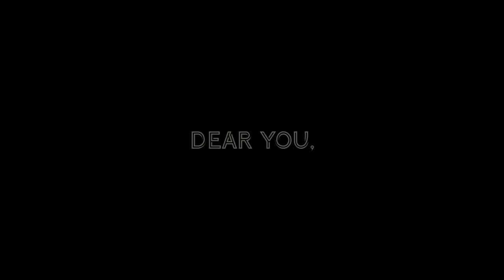MY STORY | Larsen Thompson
“My story to the world” is a personal message shared through dance movement about the challenges and pressures we all face in life around social media! People think they need to look or act a certain way to feel validated instead of embracing who they are and loving themselves. Self love is about loving your imperfections without the perfect make up, the perfect pose, the perfect filter, your still beautiful! Our imperfections are perfection and that is what I wanted to express to the world as I turn eighteen years old!
Sincerely,
Larsen❤️

Choreography - Antoine Troupe & Larsen Thompson
Directed/Edited - Eyes (Carrington Scott)
Co Directed - Camren Bicondova
Produced by - Xavier Stiles
Artist/Song - Alessia Cara - Scars To Your Beautiful